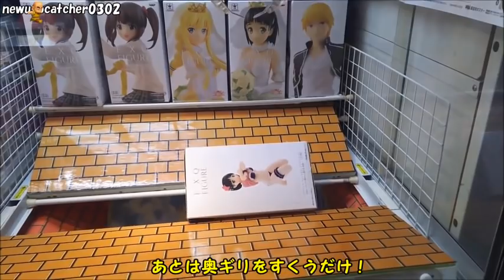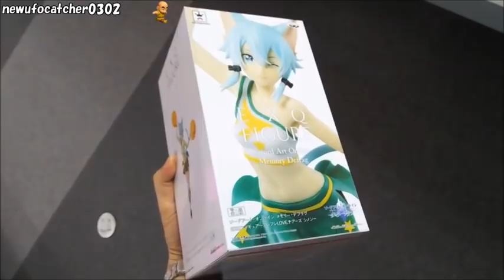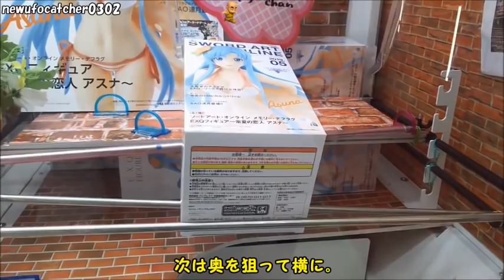UFOキャッチャー～SAOのフィギュアはサクサクっと獲っておきたい～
SAO系は次から次へと出るから
数もあるし割とお安く獲っておきたい感はある。

【詳細（details）】
発売日：2019/04/25
・ソードアート・オンライン メモリー・デフラグ
EXQフィギュア～胸きゅん夏乙女 直葉～（バンプレスト）
機種（Machine）：クレナフレックス
金額（Play Charge）：1PLAY100YEN、6PLAY500YEN
発売日：2019/05/16
EXQフィギュア～フレフレLOVEチアーズ シノン～（バンプレスト）
金額（Play Charge）：1PLAY100YEN、6PLAY500YEN
発売日：2019/05/23
EXQフィギュア～常夏の恋人 アスナ～（バンプレスト）